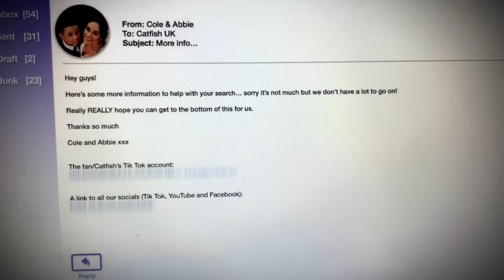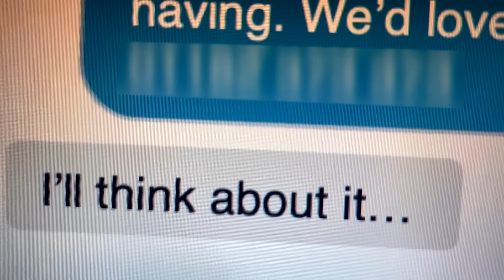Cole's Brother Confronts Oobah & Julie | Catfish UK | Full Episodes | S1 E4 | Part 2 of 4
Cole's brother is unhappy with Oobah and Julie getting involved with Cole & Abbie's creepy gifter concern. He confronts the Catfish crew and talks about his concerns.

Watch Catfish on MTV or stream it on Paramount+